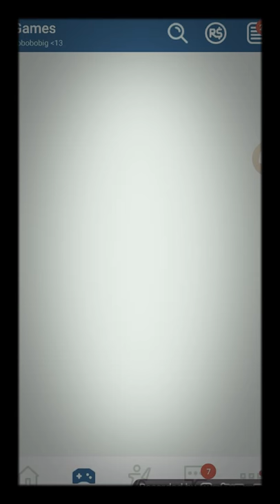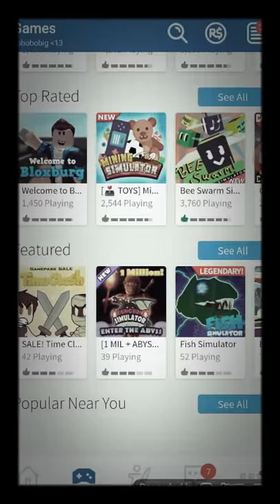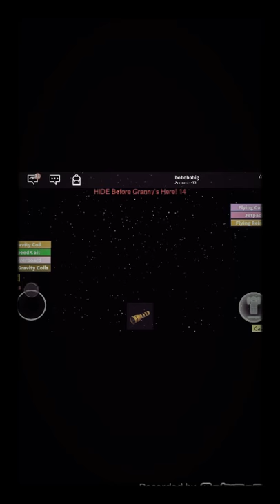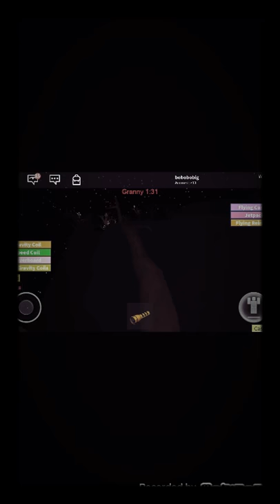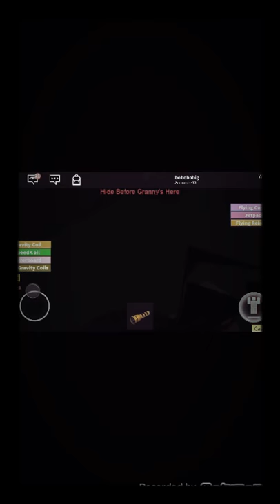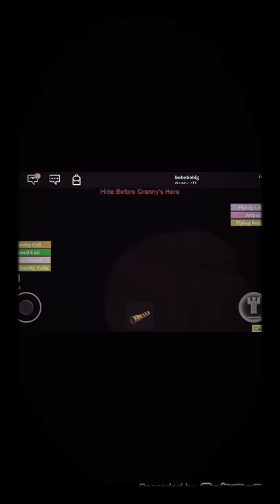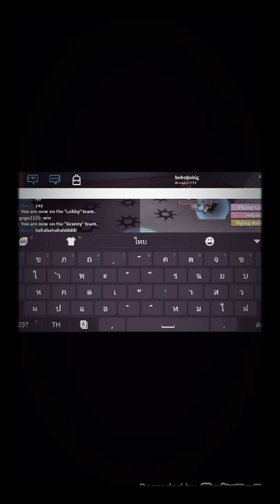ชื่อตัวละครbobobobigค่ะ